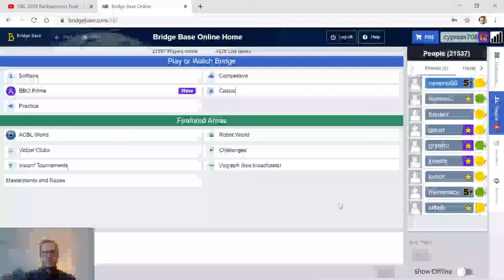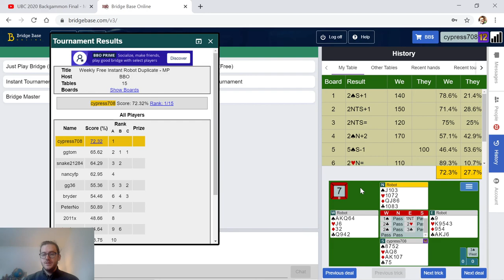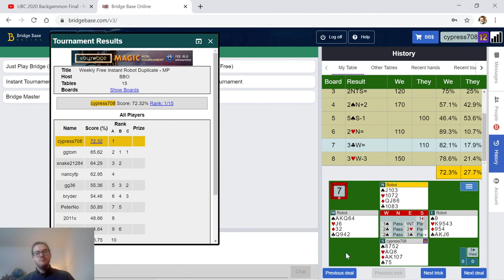Deep Counting Pt. 2: WFIT (Feb Series)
In this video, I continue the never-ending process of counting for my February Series.
*For information about my upcoming group classes, make sure to visit my

About Me: I'm a Pro Bridge Player/Coach in Chicago, IL and offer online lessons for individuals, partners, foursomes, and groups of ALL levels. For someone who was self-taught, trust me-- it's the hard way to learn this already hard game. Make it fun & easy, make a social connection, and get some personalized coaching! I think my "Story-Based Approach" makes learning particularly accessible, and draws on my theatre training (see my ABOUT page for more info). But don't worry, no acting necessary ;)

I'm also available for partnering in online tournaments if you're just interested in some Speedball, an 18-Boarder, or potentially racking up masterpoints... I got you. Some of my longest-running students take this route and we have a blast. Make sure to sign up for a PLAN to get the best pricing and extra benefits.

for my bridge story, services & plans, client testimonials, all my videos in one place... and a couple pictures of my puppy.